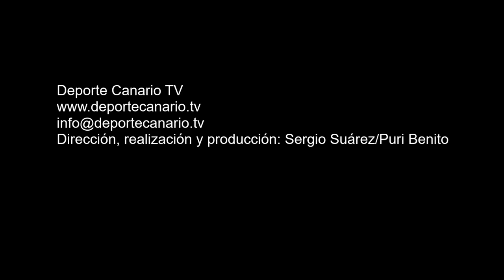Comentario post partido de Mauro Pérez, entrenador de la UD Las Zocas 6 3 2016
Comentario post partido de Mauro Pérez, entrenador de la UD Las Zocas, tras el encuentro de fútbol UD Las Palmas Atlético-UD Las Zocas. Tercera División Canaria.  Temporada 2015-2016. Jornada 28. 6/3/2016. Campo de Fútbol Municipal Juan Guedes. Tamaraceite. Las Palmas de Gran Canaria. Resultado final: 4-1.